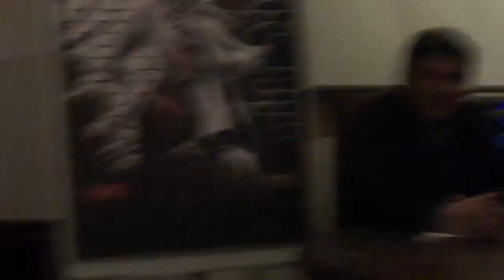Jorge Omar Volpe Stessens. Charla Juan Moreira 30 años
En el Museo de Humor Gráfico Diogenes Taborda. Sep 2013
Festejando el Dia de la Historieta se realizo en el Museo Diogenes Taborda  la exposición y charla 30° Aniversario de la creación de la historieta Juan Moreira de Jose Massaroli